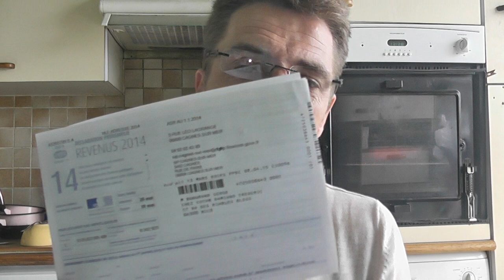voila comment ça se passe pour les impôt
salut  voila comment ça casse les couilles les impôt mais bon que veux tu .ces comme sa .